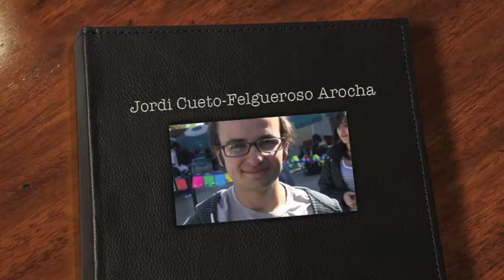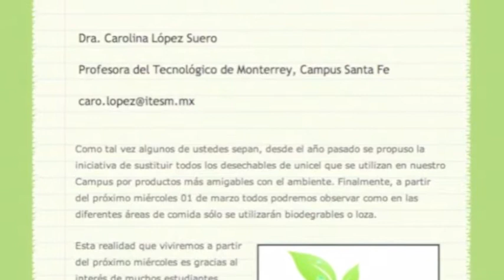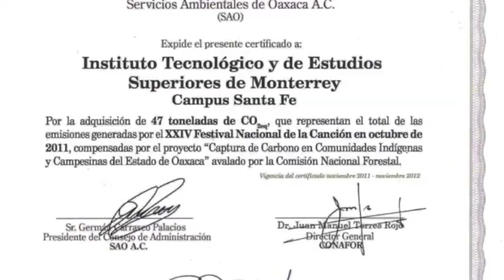Trayectoria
Un video que me pidieron sobre mi trayectoria en el Tec de Monterrey Campus Santa Fe